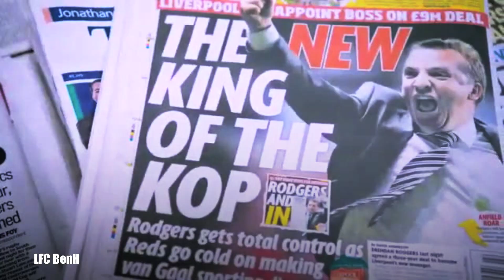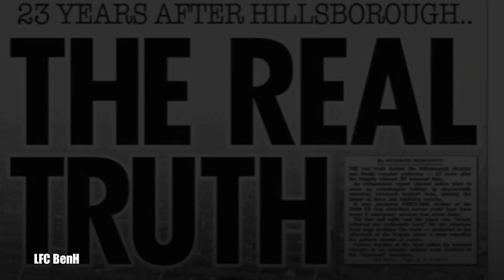Liverpool FC| Comeback Kings